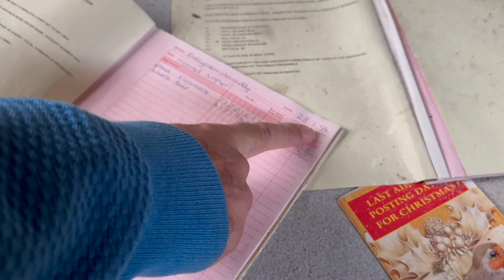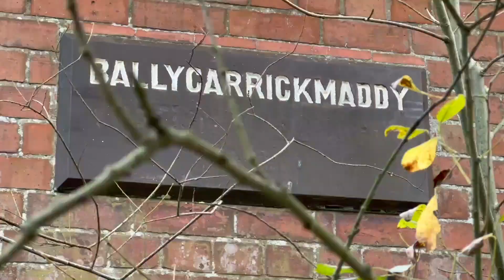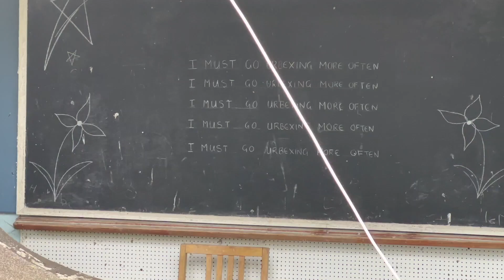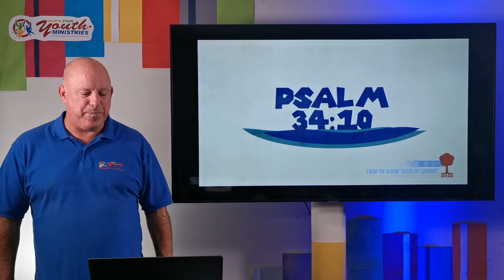Colin's Old School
Monday Assembly - 13 November 2023